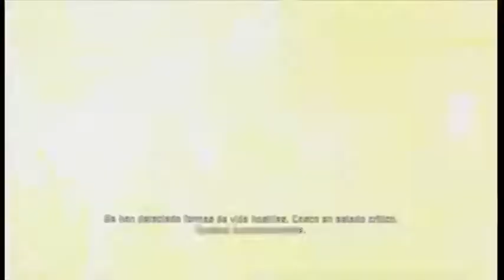DEAD SPACE - PARTE 8 EN ESPAÑOL -